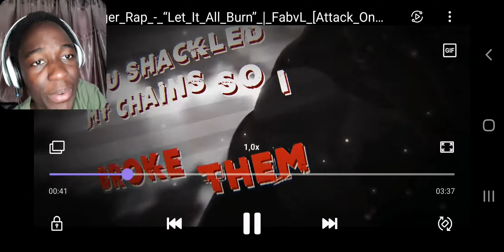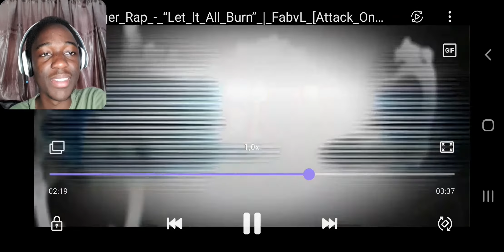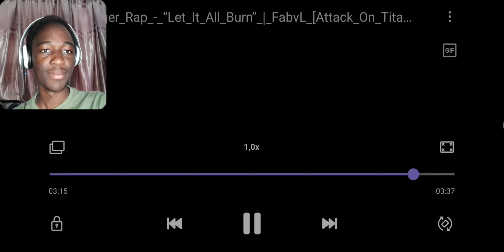Eren Jeager Rap - "Let It All Burn" | FabvL | REACTION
The RUMBLING